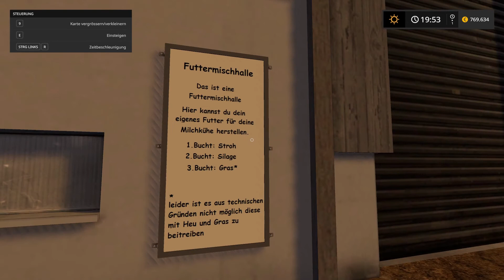LS17 - Klingenbach #006 | Dünger und Saatgut für den Hof | Echtsoft [HD]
Über ein Abo oder eine Bewertung würde ich mich Freuen
 📝Wilkommen in der Video Beschreibung 📝

★Spielinformationen★

Titel: Landwirtschafts-Simulator 17
Genre: Simulation
Entwickler: GIANTS Software
Publisher: astragon Entertainment GmbH
Veröffentlichung: 25. Okt. 2016

⏰ Nichts verpassen & dabei sein Wenn du keine Neuen Videos oder Livestreams verpassen möchtest
empfehle ich dir die Glocke zu Aktivieren. [Die Glocke kannst du erst nach einem Abo
aktivieren]

💻 Technische Informationen 🎞Verwendetes Aufnahmeprogramm
OBS-Studio

**Dies sind Links die Ungültig werden können falls ihr bemerkt das einer Ungültig ist
schreibt es bitte in die Kommentare.
|Echtsoft 2018| 🎞